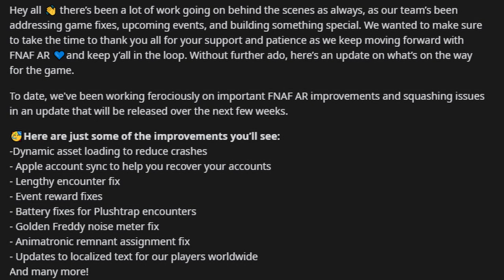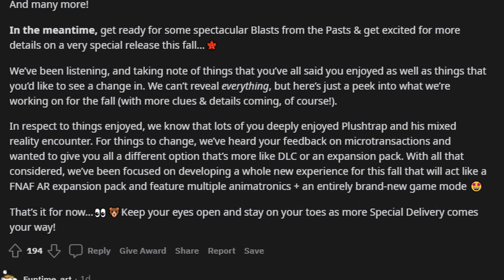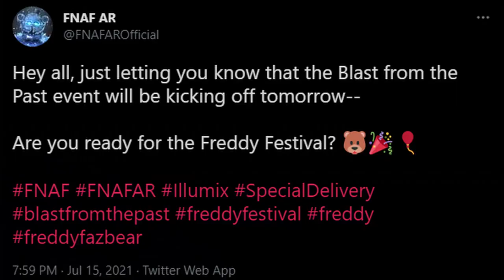FNAF AR'S BIGGEST UPDATE IS COMING THIS FALL!! - Five Nights at Freddy's AR NEWS!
Five Nights at Freddy's AR (FNAF AR) Special Delivery News!! Illumix announces more EVENTS, SKINS, CHARACTERS, MIXED REALITY ENVIRONMENTS, ANIMATRONICS, and GAME MODES coming to FNAF AR this FALL!!